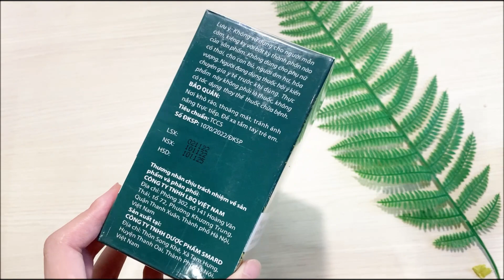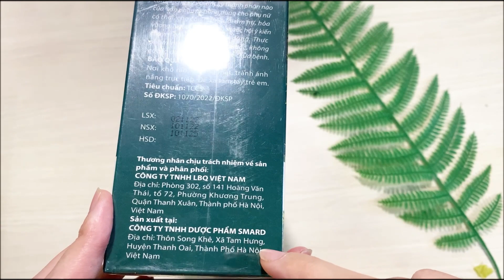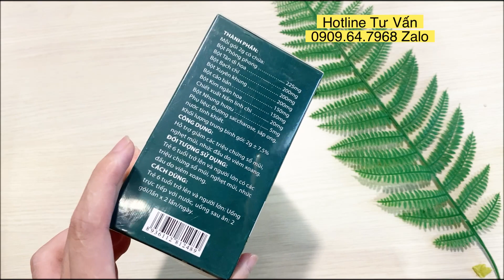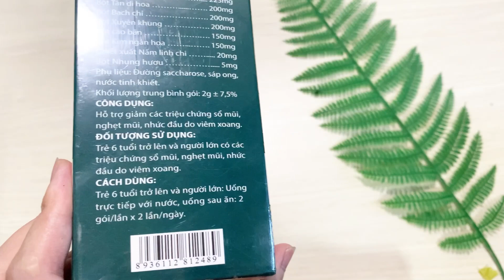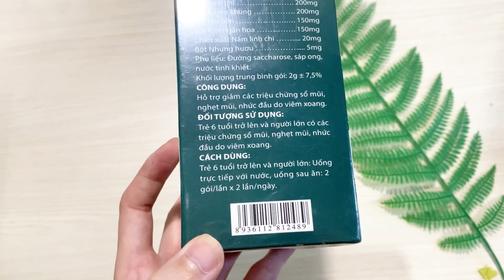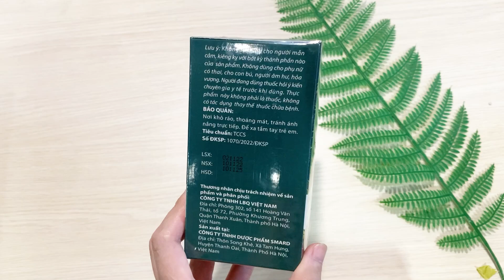Kim Ngân Xoang Là Gì, Kim Ngân Xoang Có Ưu Điểm Gì, Kim Ngân Xoang Có Tốt Không 0909 64 7968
Kim Ngân Xoang Là Gì, Kim Ngân Xoang Có Ưu Điểm Gì, Kim Ngân Xoang Có Tốt Không 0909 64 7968 za.lo tư vấn.

KHỎE MỖI NGÀY là kênh chia sẻ những kinh nghiệm sống khỏe cho tất cả mọi người.
Hôm nay chúng tôi xin chia sẻ đến tất cả các quý khán giả một sản phẩm đó là Viên uống Kim Ngân Xoang.

Trong video này, chúng tôi sẽ mở hộp và giải đáp tất cả thắc mắc của quý khán giả về Kim Ngân Xoang như:  Kim Ngân Xoang mua ở đâu, dùng có hiệu quả không, có tốt không, …

Nếu các anh chị còn bất kỳ câu hỏi nào hoặc cần tư vấn thêm thông tin về Kim Ngân Xoang, hãy gọi trực tiếp đến số 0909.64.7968 (za.lo) để được chúng tôi tư vấn và hỗ trợ cho các anh chị nhé.

Đội Ngũ
KHỎE MỖI NGÀY
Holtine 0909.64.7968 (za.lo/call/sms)